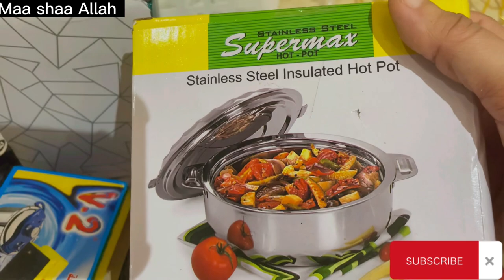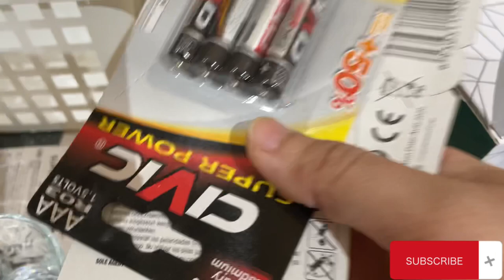500subscribers / Kadhi paratha Nashta/ suprise mila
umme -musa Essa
Helo guy’s
Thanku for showing your interest
Ayesha Waheed vlog

Don’t use my video and pictures without my permission even thumbnails.